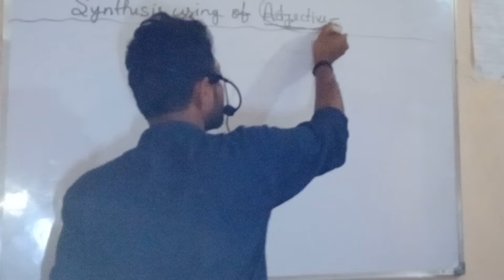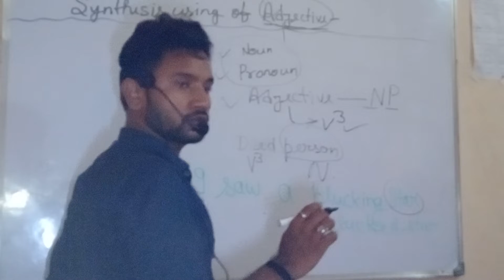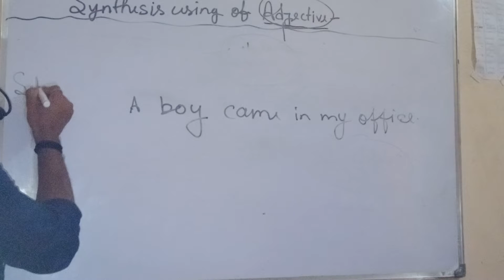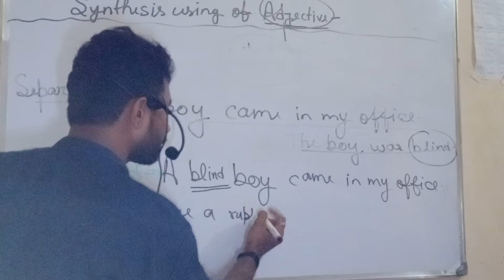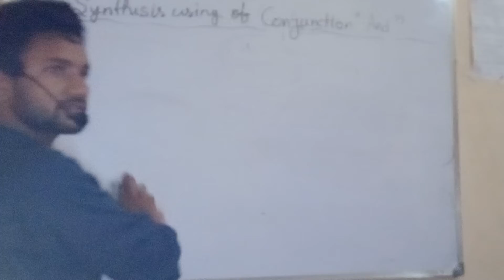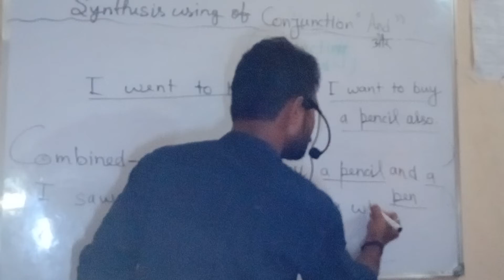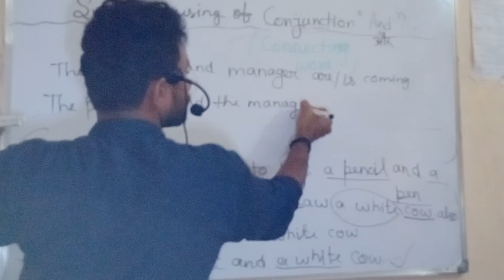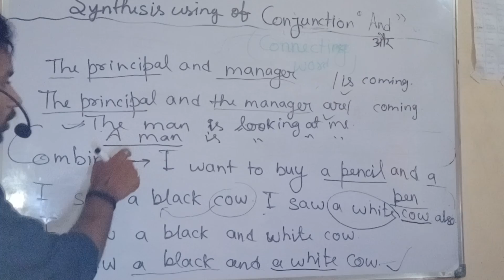synthesis using of adjective and conjunction "And"